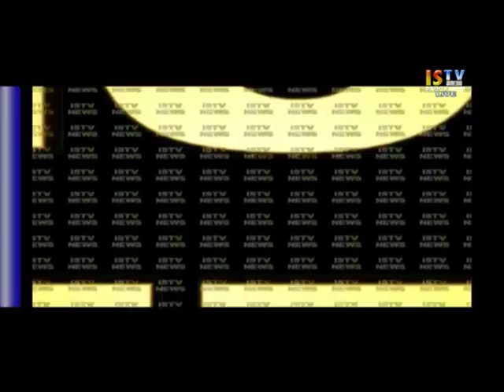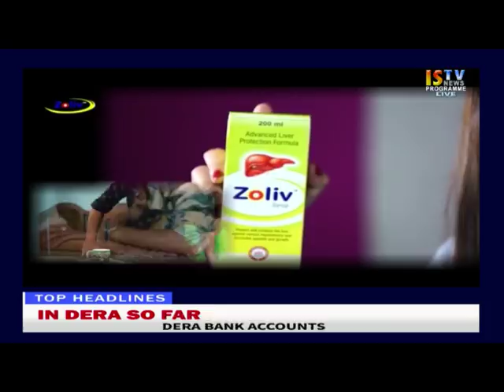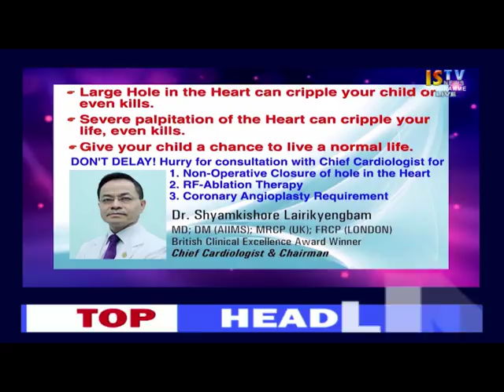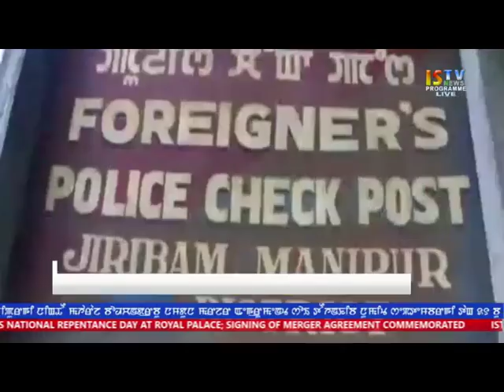21ST SEPTEMBER 2017 3:PM MANIPURI NEWS